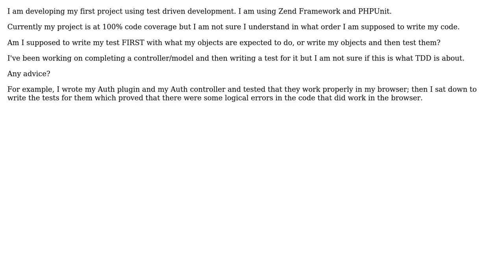Software Engineering: Test Driven Development Code Order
With thanks & praise to God, and with thanks to the many people who have made this project possible! | Content (except music & images) licensed under CC BY-SA | Music | Images & others | With thanks to user Mike Partridge user herby user gnat user Bobby Kostadinov and the Stack Exchange Network Trademarks are property of their respective owners. You are responsible for your own actions.